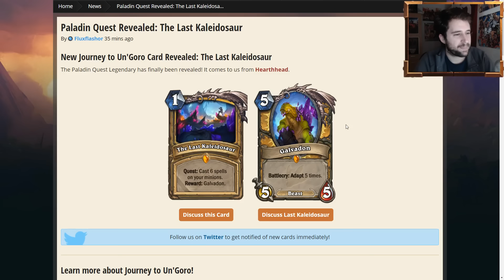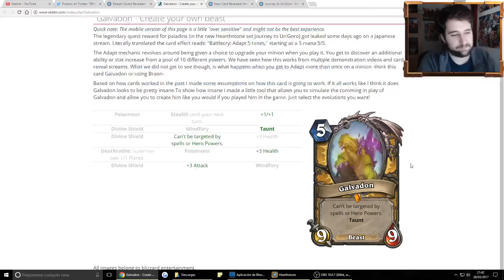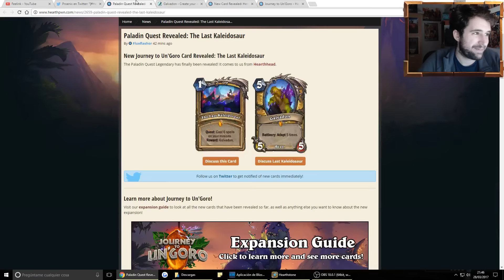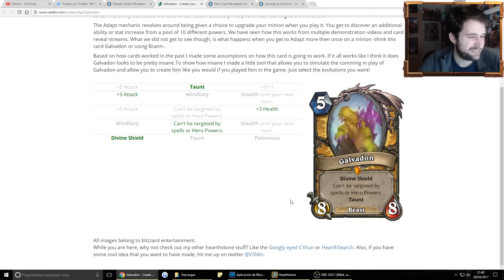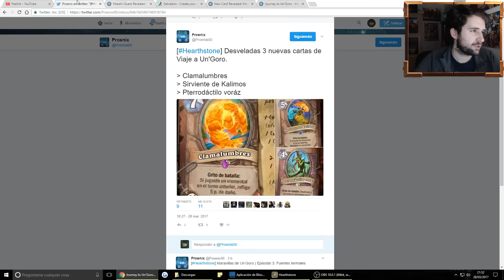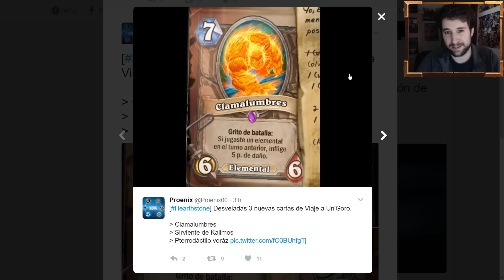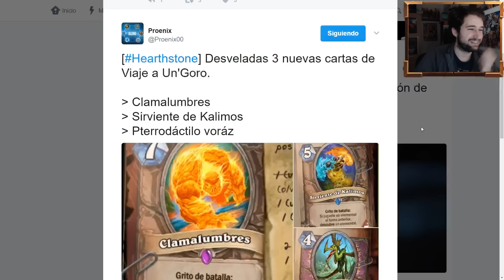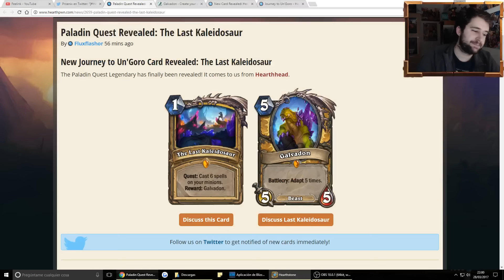Misión de Paladín Revelada | Cartas Nuevas p.6 [Hearthstone]